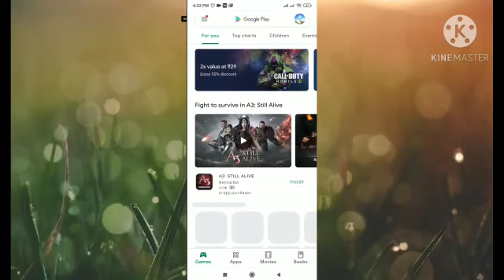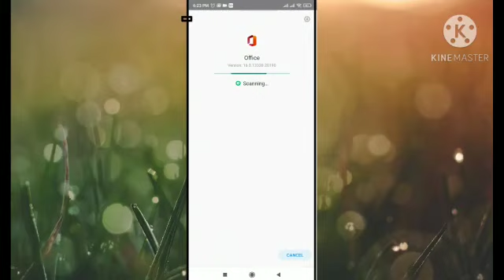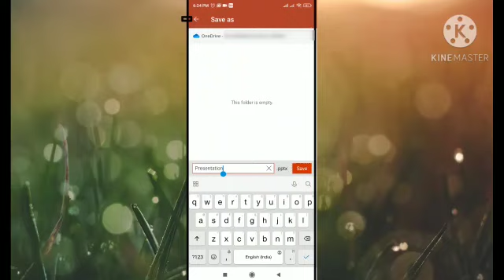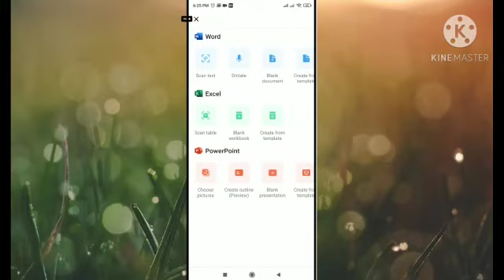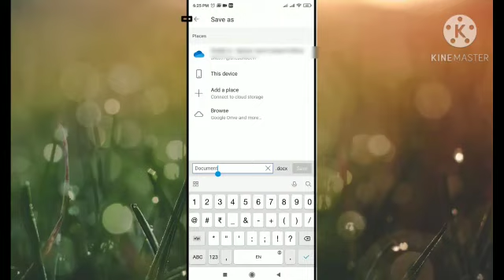టీమ్స్ అప్ లో power point ,excel ,word documents add చేయండం ఎలా ?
Teams App, power point  ,excel ,word  documents ,office365